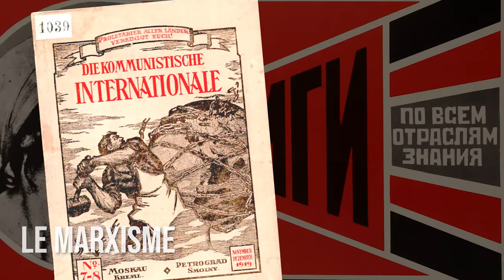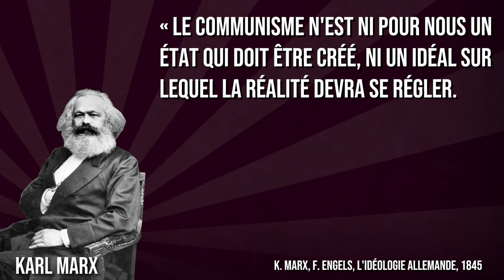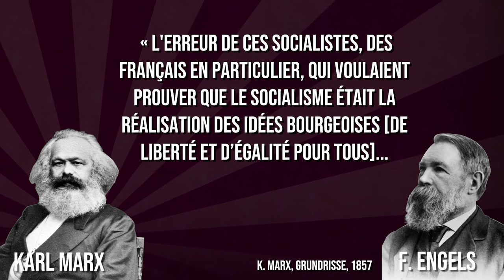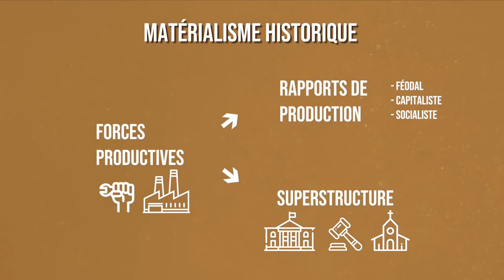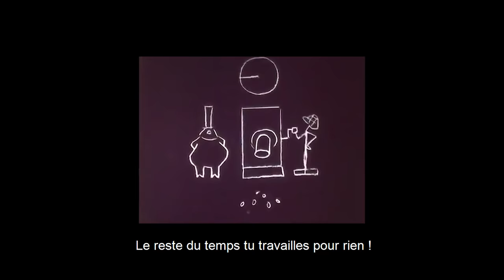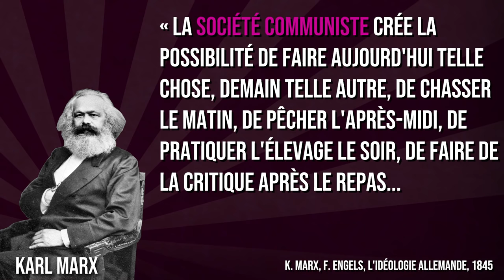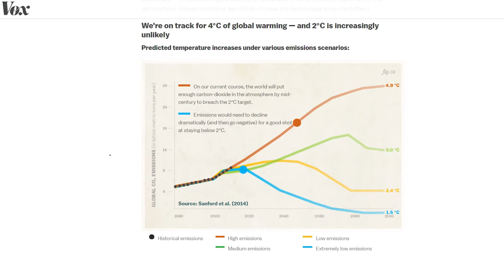Le Marxisme comme théorie de la justice ? (TJ #3)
Même si Marx était très critique envers l'idée même de justice, on peut interpréter le projet éthique implicite du marxisme comme visant l'abolition de deux injustices inhérentes au capitalisme : l'exploitation et l'aliénation. En nous inspirant de l'école du Marxisme analytique (G.A. Cohen, Jon Elster, John Roemer) nous discuterons ces deux idées et verrons en quoi elles peuvent continuer de guider nos réflexions contemporaines sur la justice. Nous expliquerons d'abord la raison des réticences de Marx et Engels envers la philosophie normative par leur critiques des socialistes "utopiques" (comme Charles Fourier), et un bref exposé du projet marxisme d'élaborer un socialisme scientifique (matérialisme dialectique et matérialisme historique). Nous discuterons enfin ce que pourrait être les principes de justice d'une théorie éthique Marxiste centrée sur l'abolition de l'exploitation et de l'aliénation, qui nous amènera à clarifier la différence entre le stade du "socialisme" et du "communisme". Nous discuterons l'actualité de la critique de l'aliénation en lien avec la critique des "bullshit jobs" avancée par le sociologue David Graeber.

⌛ CHAPITRES :
Intro - 00:00
Marx et la morale - 0:37
Le Marxisme comme théorie scientifique - 2:49
I. L'injustice de l'exploitation - 4:21
II. L'injustice de l'aliénation - 9:12
Critiques : sauver l'idéal d'abondance ? - 11:54

📕 REFERENCES
 Pour aller plus loin, voyez :
- l'excellent manuel d'Ethique économie et sociale de Ph. Van Parijs et Ch. Arnsperger
- Jon Elster, Making sense of Marx, 1985, et An Introduction to Karl Marx, 1986.
- W. Kymlicka, "Les Théories de la justice: une introduction", 2003.

Textes de Marx et Engels disponibles sur le site de l'UQAC

Cités dans la vidéo :
- Engels, L'Anti-Dühring
- Marx, Introduction générale à la critique de l'économie politique ("Grundrisse")
- Marx & Engels, Critique du programme de Gotha
- Marx & Engels, L'idéologie allemande
- Marx & Engels, Manifeste du parti communiste